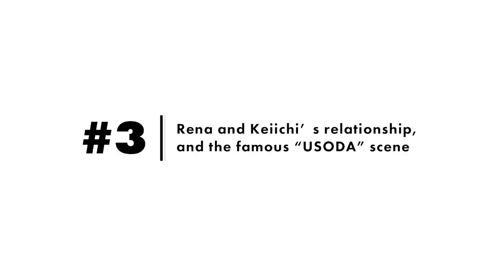「ひぐらしのなく頃に業」竜騎士07、中原麻衣、かないみか CROSSTALK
「ひぐらしのなく頃に業」を振り返り、原作竜騎士07先生・竜宮レナ役中原麻衣さん・北条沙都子役かないみかさんによるCROSSTALKを特別公開！

物語は戦慄の解答編へ
「ひぐらしのなく頃に卒」絶惨放送中

■Blu-ray＆DVD　其の壱　11月26日発売

《キャラクターデザイン・渡辺明夫描き下ろし“竜宮レナ エンジェルモートVer.”特製1/7スケールフィギュア付き完全数量限定版》
【本編DISC＋CD 2枚組】収録話数：第１話～第３話）
◆初回特典
①キャラクターデザイン・渡辺明夫描き下ろし“竜宮レナ エンジェルモートVer.”特製1/7スケールフィギュア
②キャラクターデザイン・渡辺明夫描き下ろしアウターケース
③絵コンテ
④サウンドトラックCD
⑤特製ブックレット
⑥アプリゲーム「ひぐらしのなく頃に 命」特典シリアルコード
⑦ノンテロップOP
⑧オーディオコメンタリー其の壱

◆毎回特典
①ノンテロップOP
②オーディオコメンタリー其の壱
発売・販売元：株式会社KADOKAWA

【放送情報】
TOKYO MX 7月8日（木）より 毎週木曜23：30～
BS11　7月8日（木）より 毎週木曜23：30～
サンテレビ　7月8日（木）より 毎週木曜24：30～
AT-X　7月9日（金）より 毎週金曜21：30～ほか

【配信情報】
地上波同時最速先行配信
ｄアニメストア、ひかりTVにて毎週木曜23：30～
一般配信
7月8日（木）24：00より
※放送・配信日時は予告なく変更する場合がございます。詳細は各配信サービスにてご確認ください。

【キャスト】
前原圭一 CV 保志総一朗
竜宮レナ CV 中原麻衣
園崎魅音・詩音 CV ゆきのさつき
北条沙都子 CV かないみか
古手梨花        CV 田村ゆかり
大石蔵人 CV 茶風林
富竹ジロウ CV 大川　透
鷹野三四 CV 伊藤美紀
入江京介 CV 関　俊彦
北条鉄平 CV 宝亀克寿
羽入CV堀江由衣
知恵留美子 CV 折笠富美子
エウア CV 日高のりこ

【スタッフ】
監 督  川口敬一郎
シリーズ構成　ハヤシナオキ
キャラクターデザイン　渡辺明夫
助監督　池端隆史
美術監督　井上一宏（草薙）
美術統括　山根左帆（草薙）
色彩設計　小松亜理沙
撮影監督　戸澤雄一朗（グラフィニカ）
編 集　丹 彩子（グラフィニカ）
音響監督　森下広人
音響効果　八十正太（スワラプロ）
音 楽　川井憲次
音楽制作　フロンティアワークス
プロデュース　インフィニット
アニメーション制作　パッショーネ
製 作　ひぐらしのなく頃に製作委員会

＠higu_anime　ひぐらし卒